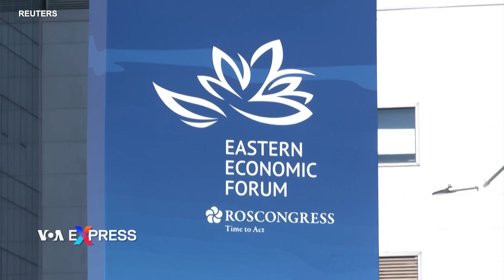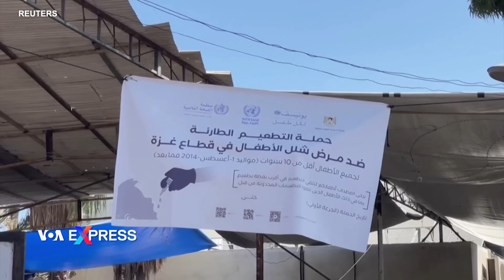Mỹ không loại trừ khả năng sản xuất vũ khí chung với Đài Loan | VOA Tiếng Việt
00:00 Mỹ không loại trừ khả năng sản xuất vũ khí chung với Đài Loan
01:08 Trung Quốc trấn an Nga về cam kết trong quan hệ Nga-Trung
02:19 Trung Quốc tìm cách thúc đẩy quan hệ với Châu Phi
03:24 Nga tấn công khu vực Lviv của Ukraine, gây thương vong cho trẻ em
04:12 Đợt ngừng bắn nhân đạo kết thúc, dân Gaza thấp thỏm lo âu

Hoa Kỳ sẽ không loại trừ khả năng sản xuất vũ khí chung với Đài Loan, nhà ngoại giao hàng đầu của Mỹ tại Đài Bắc tuyên bố hôm 4 tháng 9, đồng thời nói thêm rằng nhu cầu quốc phòng của hòn đảo Đài Loan là ưu tiên hàng đầu đối với các đợt chuyển giao vũ khí của Hoa Kỳ.

Phó chủ tịch Trung Quốc Hàn Chính ngày 4/9 trấn an Nga về cam kết của Bắc Kinh trong việc phát triển quan hệ Nga-Trung bất chấp những thách thức đang diễn ra.

Chủ tịch Trung Quốc ngày 4/9 chào đón các nhà lãnh đạo Châu Phi tại Bắc Kinh cho một hội nghị thượng đỉnh nhằm mục đích tăng cường quan hệ trong thời điểm quan hệ căng thẳng với phương Tây.

Cảnh quay từ máy bay không người lái của cảnh sát cho thấy hậu quả của cuộc tấn công chết người của Nga vào Lviv, Ukraine, hôm 4 tháng 9. Cuộc tấn công đã giết chết bảy người, bao gồm ba trẻ em, Thị trưởng Andrii Sadovyi cho biết.

Người dân Palestine đang trú ngụ ở khu vực Deir Al-Balah trên Dải Gaza hôm 4 tháng 9 cho biết họ đang chuẩn bị tinh thần cho ngày cuối cùng của lệnh tạm dừng giao tranh tại miền trung Gaza, tức ngày cuối cùng của giai đoạn 1 trong chiến dịch tiêm vắc-xin bại liệt nhằm ngăn chặn nguy cơ lây lan trên khắp vùng lãnh thổ đang bị chiến tranh tàn phá này.